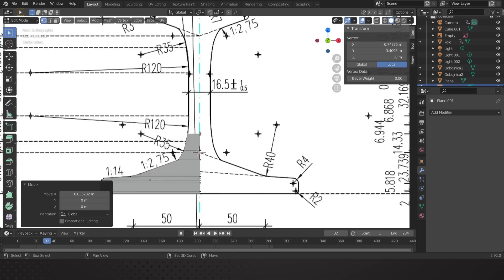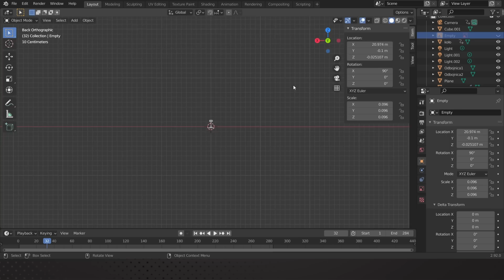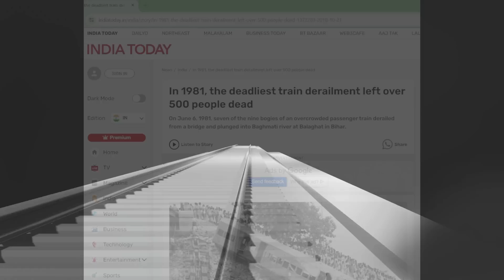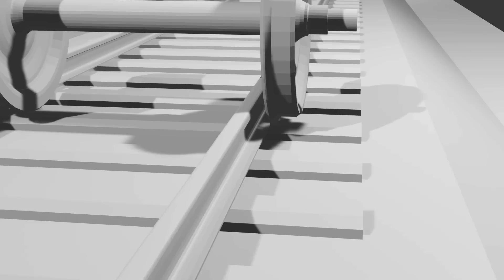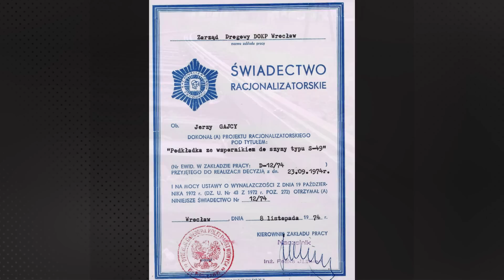Odbojnica nie chroni przed wykolejeniem!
Czy odbojnice, czyli dodatkowa para szyn, układana na długich obiektach inżynieryjnych, chroni tabor kolejowy przed wykolejeniem? Nie! A dlaczego? Zapraszam na krótki film z cyklu idea w 5 minut, w którym zmierzymy się z tematem zasady działania odbojnic.